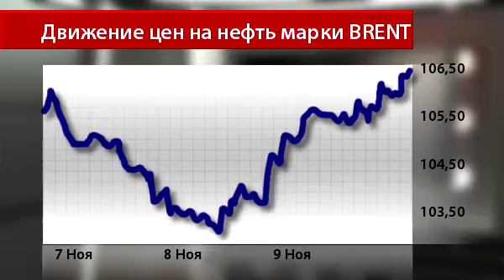Новости InstaForex 12 ноября. Товарный рынок нефти под влиянием быков из-за иранской проблемы